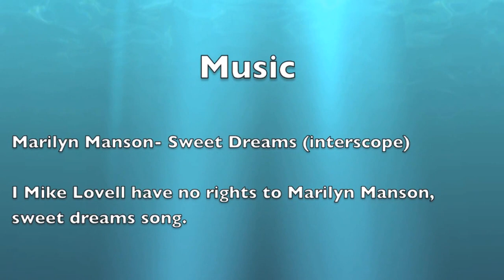abalone diving mendo coast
2012 Me and my friends and family diving on the Mendocino county coast for abalone. This year 2013 we've done all our homework and are going for 10'' only. I have no rights to the music in this video.